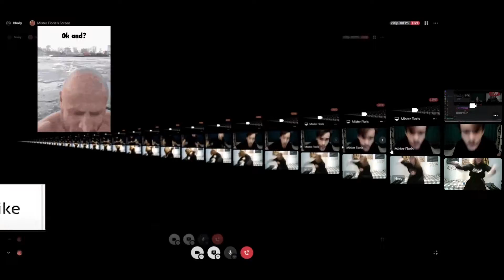Parties on Zoom be like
Du du du du du, dudududu du du duu
Demon dayyysss demon dayhyyss demon daiiyyss
wowowowowoh demon days woooowowowowohhh
Demon Days is mijn favoriete liedje

Naast Grinder van Michael Jackson though.